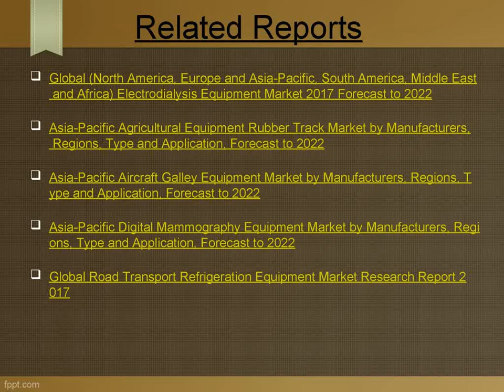Global Explosion Proof Equipment Market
The report provides increased demand for integrated explosion proof systems and huge investment in explosion proof equipment market are prime opportunities for the explosion proof equipment market.